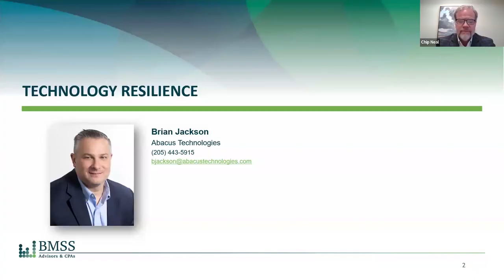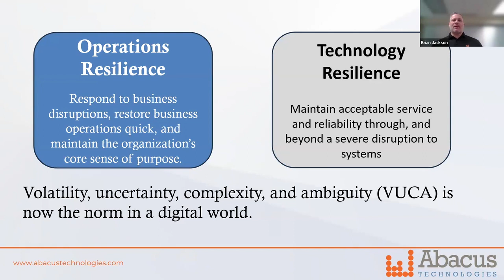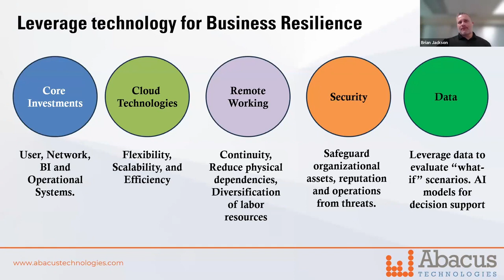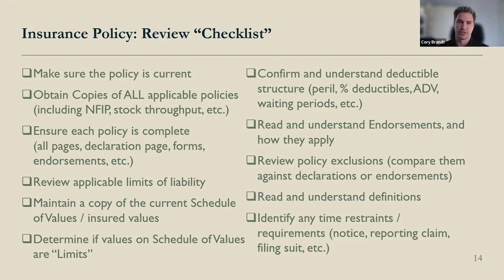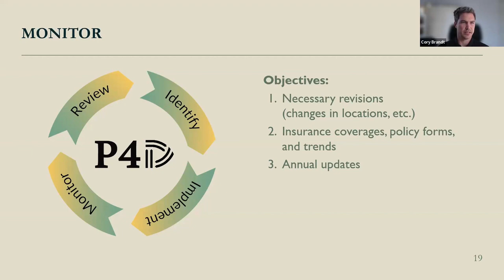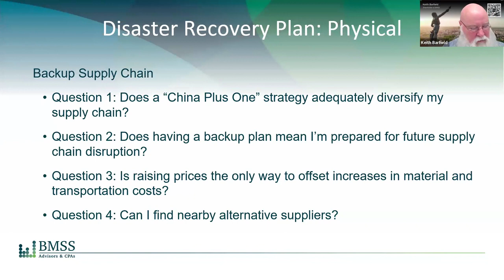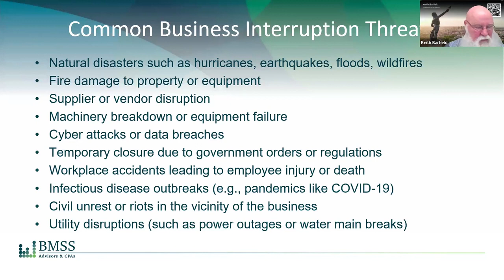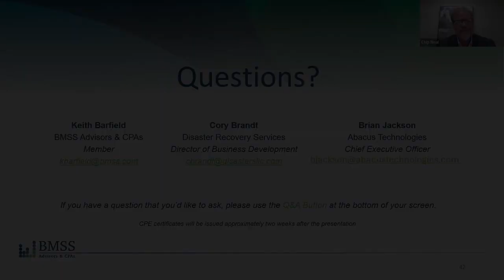BMSS and Abacus Technologies Present: Creating Resilience in Your Business